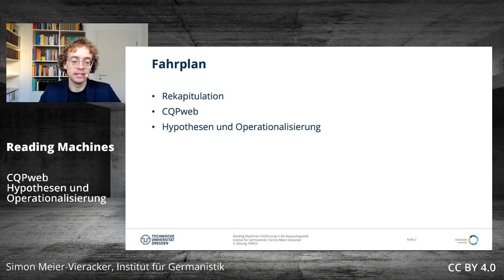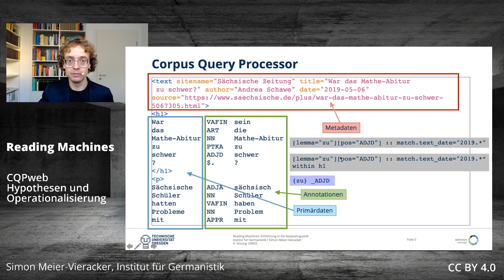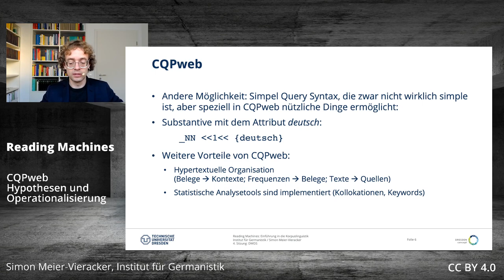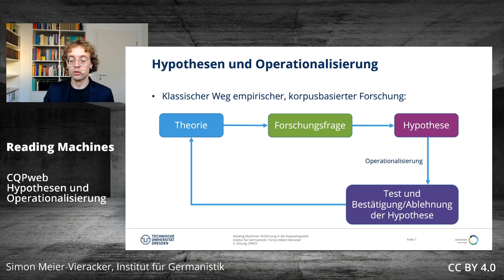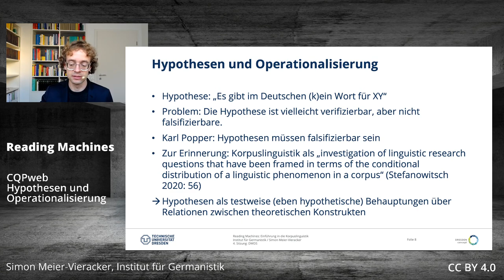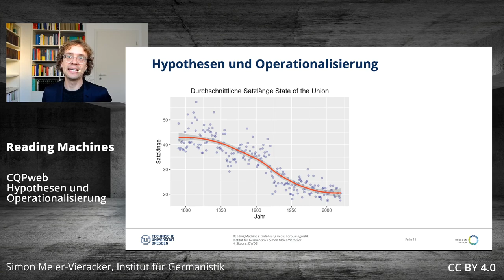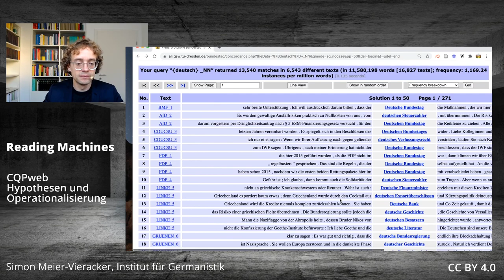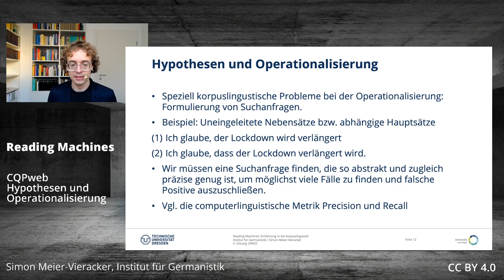Reading Machines – CQPweb / Hypothesen und Operationalisierung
0:00 Intro
0:42 Rekapitulation
1:40 CQPweb
8:43 Korpuslinguistischer Forschungsprozess
11:25 Hypothesen
17:55 Operationalisierung